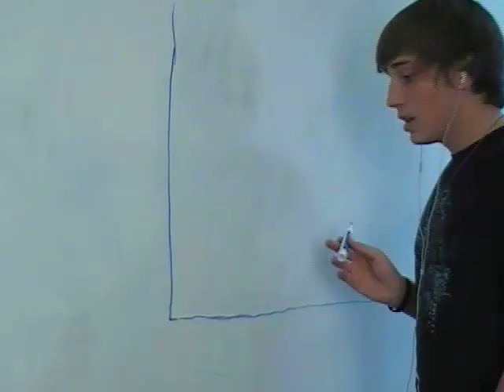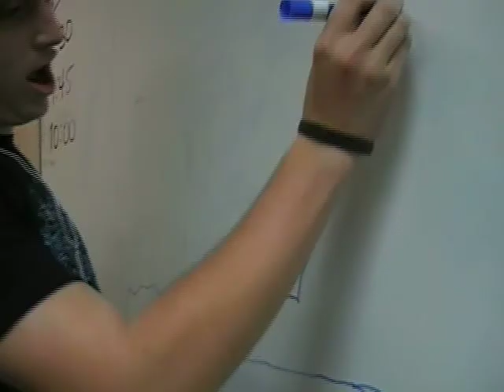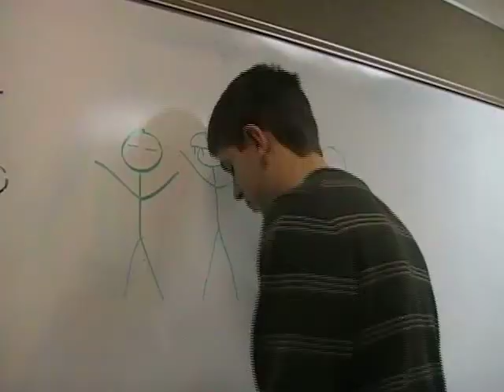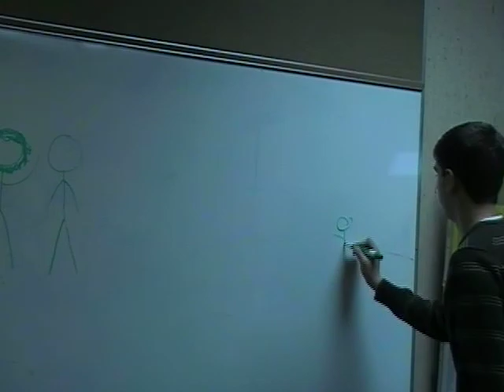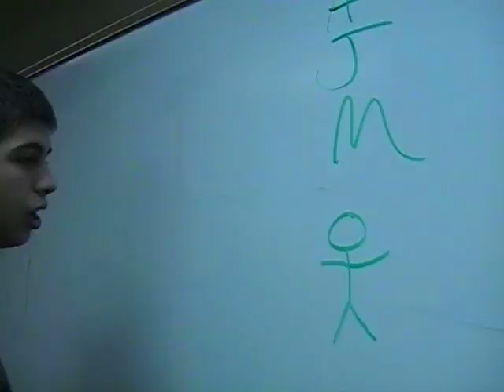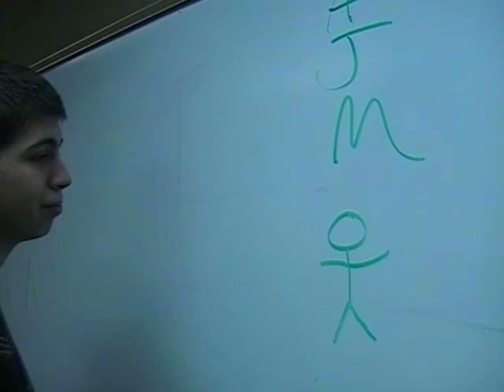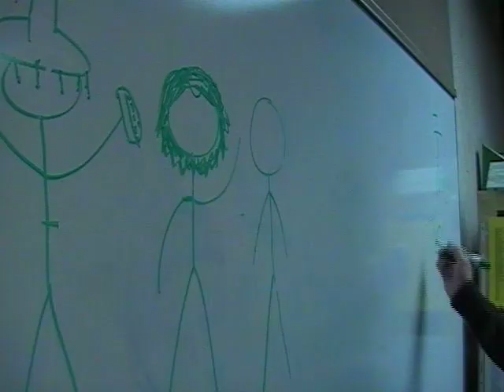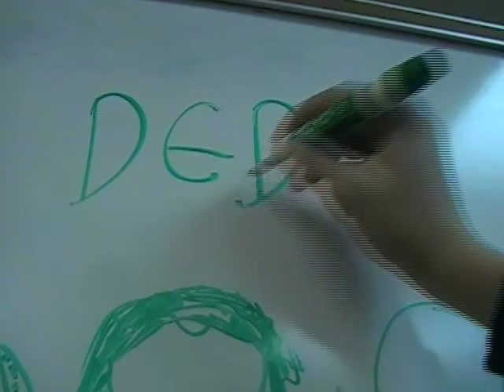Business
Our new interactive movie. We need a new movie idea, so Carlos and Nathan come up with one each. They argue over who's idea is better. Then You get to pick which one you want to watch at the end of this video. They will both be video responses to this one.